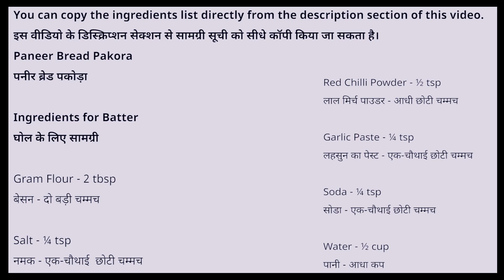Paneer bread pakoda recipe | पनीर ब्रेड पकौड़ा रेसिपी | Crispy and Delicious with paneer stuffing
Whenever you are hosting guests at your home, you wonder what you can make for them. This Paneer bread pakora recipe by Manju Mittal will solve your problem! This is a super easy and quick recipe and the results are absolutely amazing. It does not require a lot of ingredients or preparation and you can make these delicious pakoras in no time.

You can copy the ingredients list directly from here.
इस वीडियो के सामग्री सूची को सीधे यहाँ से कॉपी किया जा सकता है।

Paneer Bread Pakora
पनीर ब्रेड पकोड़ा

घोल के लिए सामग्री

बेसन - दो बड़ी चम्मच

नमक - एक-चौथाई  छोटी चम्मच

लाल मिर्च पाउडर - आधी छोटी चम्मच

लहसुन का पेस्ट - एक-चौथाई छोटी चम्मच

सोडा - एक-चौथाई छोटी चम्मच

पानी - आधा कप

Ingredients for Pakora
पकोड़ा के लिए सामग्री

Oil for Frying - ½ litre
तलने के लिए तेल - आधा लीटर

ब्रेड - छह पीस

Cottage Cheese - 100 grams
पनीर - सौ ग्राम

चाट मसाला - एक छोटी चम्मच

If you like this recipe, share it with your family & friends.

आप हमारे चैनल की फ्री सदस्यता लें जिससे आपको हमारी आने वाली और भी मज़ेदार रेसिपी मिलती रहे। हम हर शुक्रवार की शाम को एक नया वीडियो अपलोड करेंगें। जल्दी ही दुबारा मिलते हैं।

मंजु मित्तल दिल्ली में कुकिंग क्लास भी लेती हैं। आप उनसे सीधे क्लास लेने के लिए वेबसाइट manjumittal.com पर रजिस्टर करें।